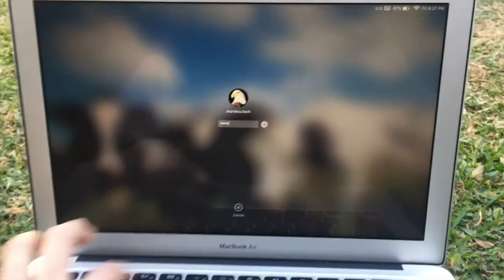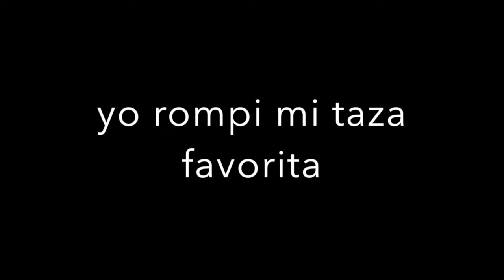MI MAMA ROMPIO MI TAZA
190823
Mi mama rompio mi taza favorita... :(
R.I.P mi taza :((((((